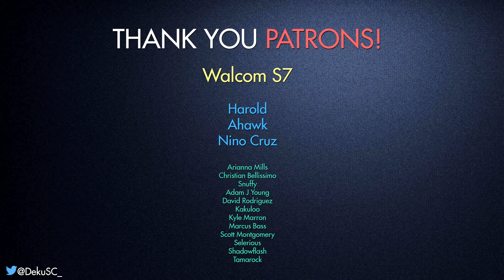Exploration Team (Pokémon Mystery Dungeon - Explorers of Sky) Guitar Cover | DSC